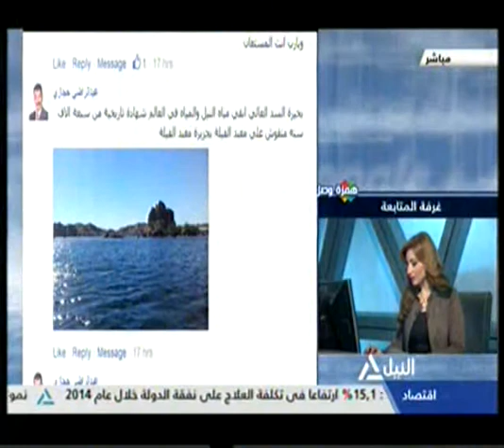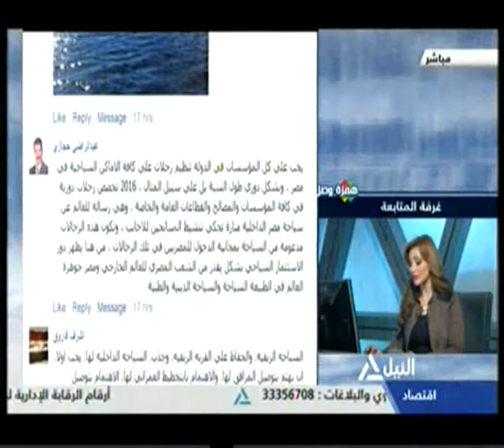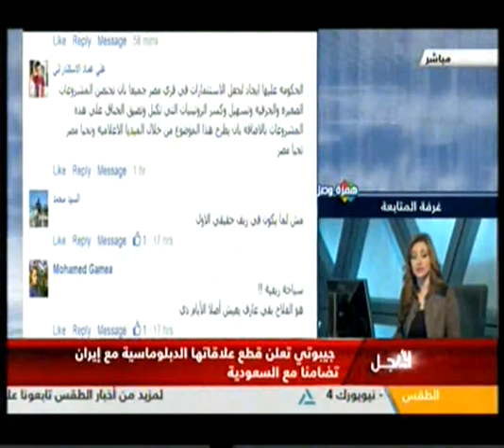همزة وصل 6-1-2015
كيف يمكن جعل السياحة الريفية صناعة استثمارية ؟